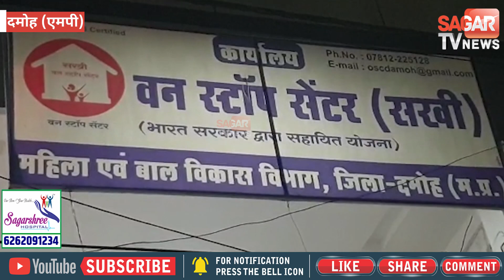9 माह की गर्भवती महिला के साथ पति ने किया ऐसा सलूक || SAGAR TV NEWS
9 माह की गर्भवती महिला के साथ पति ने  किया ऐसा सलूक || SAGAR TV NEWS ||